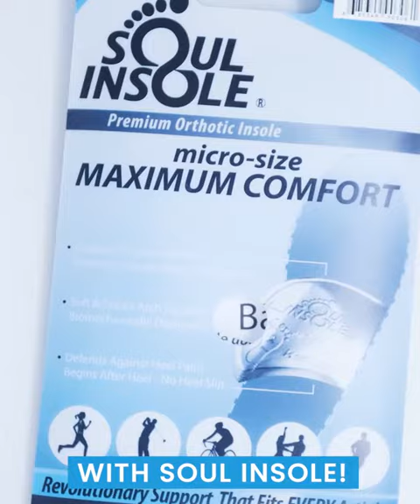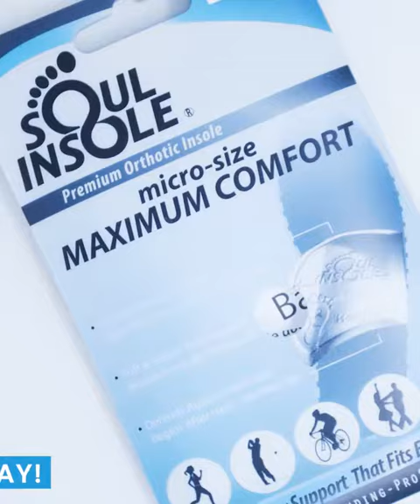Soul Insole | Easiest Way To Relieve Foot Pain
From my analysis of the Soul Insole Shoe Insert, I can attest that it is an excellent product. For starters, it works to solve a wide range of health issues, including plantar fasciitis, over-pronation, and heel pain, among others.